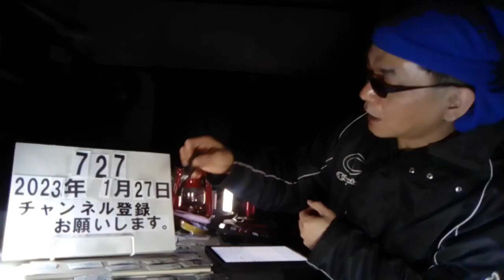＃727 「十徳ナイフ(アーミーナイフ)」の所持は犯罪？無罪主張の男性に科料9900円の判決。大阪簡裁。男性側は控訴する方針です。2023.1027.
「十徳ナイフ」の所持は犯罪？無罪主張の男性に科料9900円の判決っvf「切れ味鋭い刃があるのに安易に持ち歩いた」大阪簡裁

1/25(水) 19:21配信

MBSニュース

　「十徳ナイフ」は缶を切ったり、はさみとして紙を切ったり、瓶のフタを開けたりするなどアウトドア用品や便利グッズとしておなじみです。このナイフを携帯することが犯罪なのかが問われた裁判が行われています。　 この「十徳ナイフ」を携帯していたという理由で警察に摘発され、刑事裁判にまでなったケースが大阪でありました。　 （記者リポート）　 「男性は赤信号の横断歩道を自転車で渡ったところを警察官に見つかり、職務質問を受けました。その際、カバンの中からこ十徳ナイフが見つかったということです」　 この時、男性は警察に対し、「災害が起こったときや持っていたら便利だと思い持ち歩いていた」と説明したほか、鮮魚店を営んでいて、魚を梱包するケースの結束バンドを切るときなどに使っていたといいます。 　十徳ナイフの一番大きな刃の長さ6．8cmありますが、厚みが銃刀法の基準以下です。 　しかし、警察は軽犯罪法には違反している疑いがあると判断。大阪区検が略式起訴し罰金刑が命じられましたが、男性が受け入れなかったため裁判で争われることになりました。　 裁判で検察側は、「ここ数年、十徳ナイフを仕事で使用することはなく何の理由もなく携帯していたにすぎず正当な理由は認められない」などとして、科料9900円を求刑。　 一方、男性側は「メーカーの説明書にも十徳ナイフを本来の用途で使おうとする場合は原則違法とはならないと書かれていて、大阪市のホームページでも災害時に役立つ器具として推奨されている」などと無罪を主張しました。　 誰の身にも起こりうるような今回のケース、街の人は次のように話しました。　 「もしこんなの取り締まるなら、カッターとか忍ばせているだけでもアウトだし。警察おかしいんちゃうかと思います」　 「悪いことする人は急に振り回したりするから、しょうがないかと」　 1月25日の判決で大阪簡裁は、「仕事でも4、5年は使っていないほか、カバンに防災グッズが他に入っていないなど、災害を近々想定して対策していたとはいえない」とし、「切れ味鋭い刃がついているのに安易に長年持ち歩いていた」として、男性に求刑通り科料9900円を言い渡しました。　 男性側は控訴する方針です。